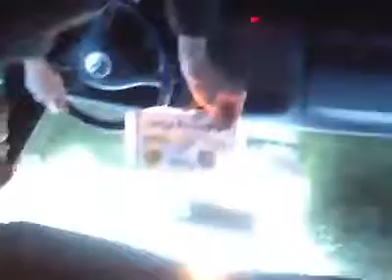Our home made moving movie shines X X X